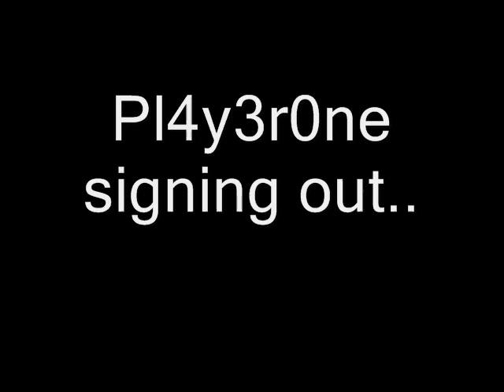Tekken 5: trevor vs travis (fights 1 and 2)